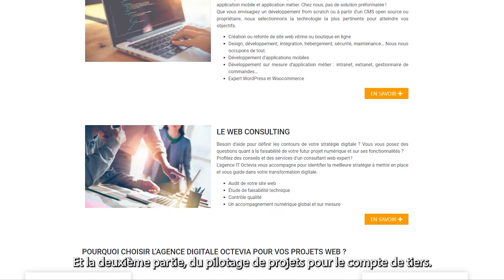À la rencontre des Xperts NWX n°13 - Julien de Sablet, fondateur d'Octevia.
NWX est parti à la rencontre de Julien de Sablet, fondateur et gérant d'Octevia, une agence IT qui vous propose un accompagnement numérique clé en main, de la phase de conception jusqu'à la mise en ligne de votre projet, et même au-delà.